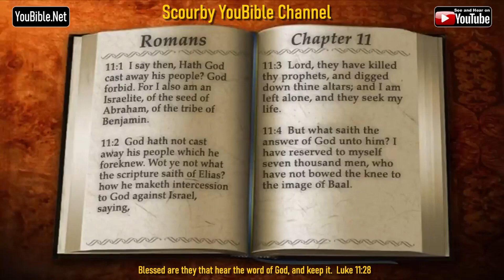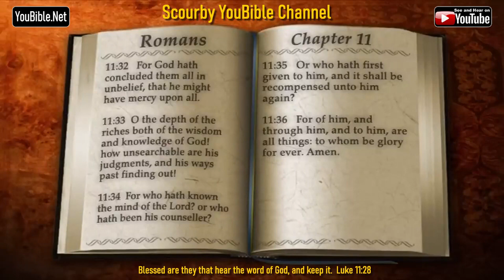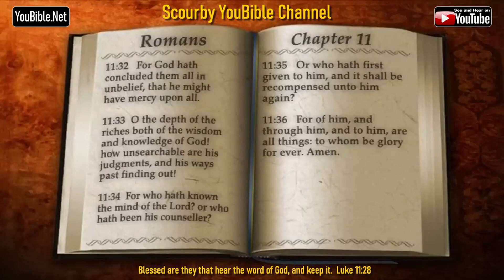45-Book of Romans | By the Chapter | 11 of 24 Chapters Read by Alexander Scourby| God is Love